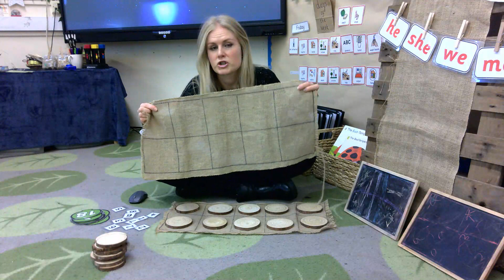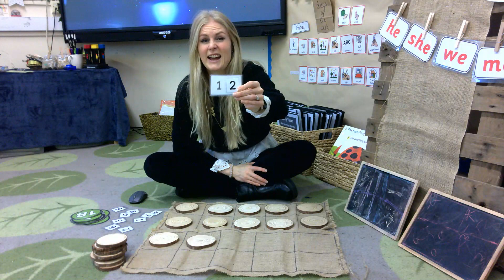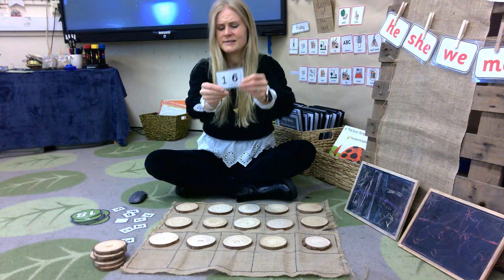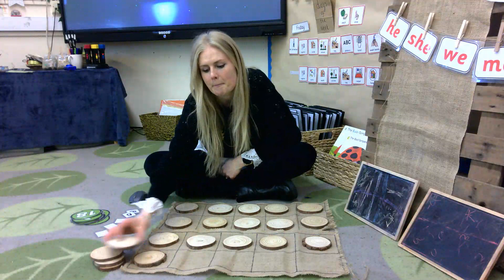...a little bit of counting to 20...